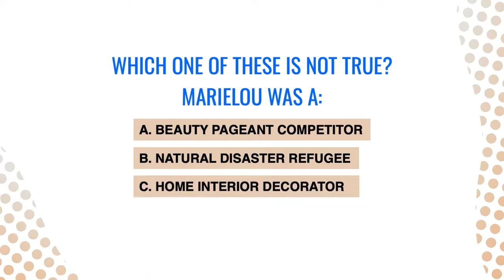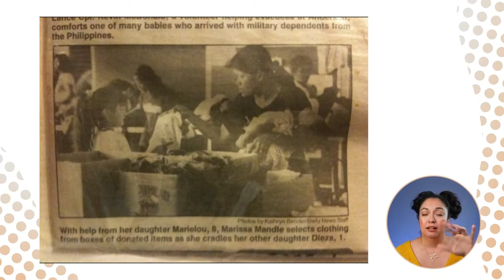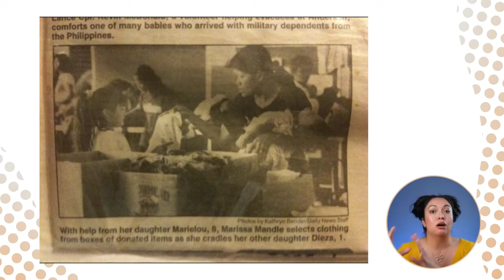ENN Marielou Trivia